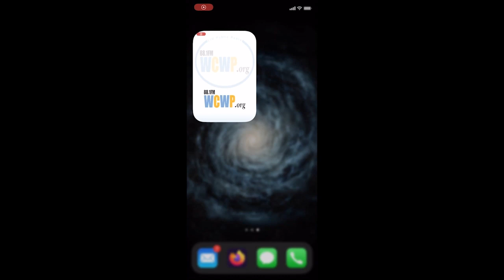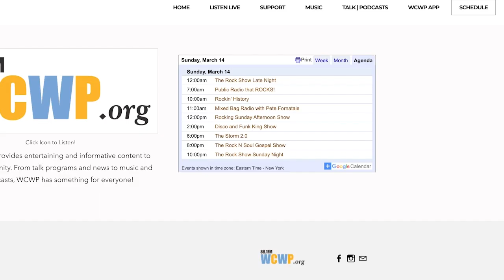Project Independence and YOU! - March 1 2024 - Elaine Franklin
Join Rebecca Miller and Kristina Lew as they talk with author Elaine Franklin about her book "Once Upon a Time in Beverly Hills."